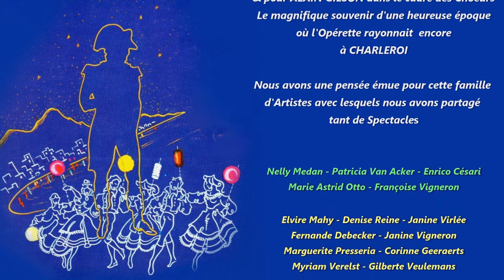Les Alain(s) proposent - VIVA NAPOLI - Opérette de FRANCIS LOPEZ (Charleroi 1978)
"VIVA NAPOLI" petit montage de cette Opérette de FRANCIS LOPEZ (Charleroi Palais-des-Beaux-Arts 1978) avec RUDY HIRIGOYEN - HENRI GENES - YOLAND GUERARD - ANELINA CRISTI - ARTA VERLEN ...